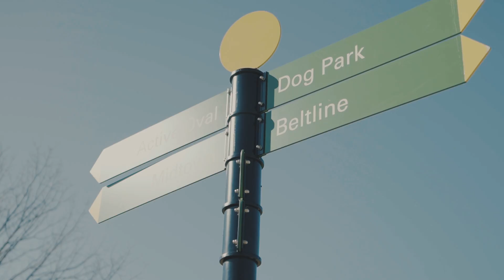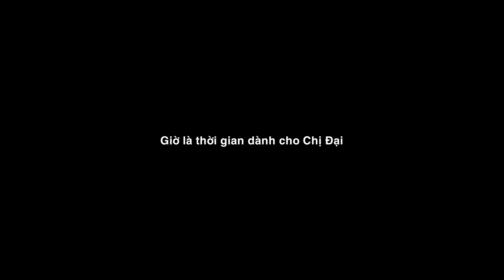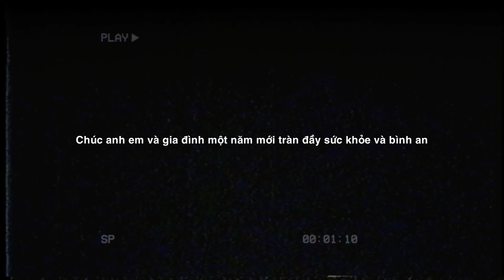Valentine 14-02-2021 Quẩy Nát Atlanta - Georgia | Làm Phim Cùng Nam Trịnh Tại Mỹ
Năm nay Valentine nhằm ngay mùng 3 Tết, thay mặt kênh Làm Phim Cùng Nam Trịnh, chúc anh em và gia đình luôn tràn đầy sức khỏe,vạn sự như ý, gặp nhiều may mắn. Bản thân mình năm nay có rất nhiều chuyện không vui, tuy nhiên đã qua năm mới, hy vọng mọi thứ sẽ tốt hơn. Anh em thấy năm nay thế nào? Mọi chuyện có thuận lợi không, hãy comment cho mình biết với nhe. À quên, Tết năm nay anh em làm những gì, có đánh bài không, hay sắt gấu đi nhậu. có anh em nào bị cách li không, cứ comment bên dưới nhe.